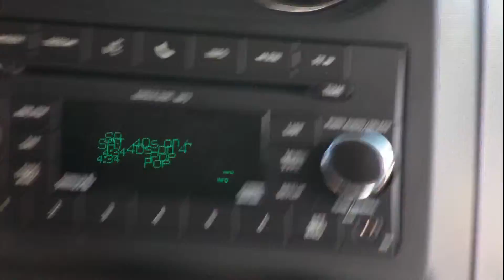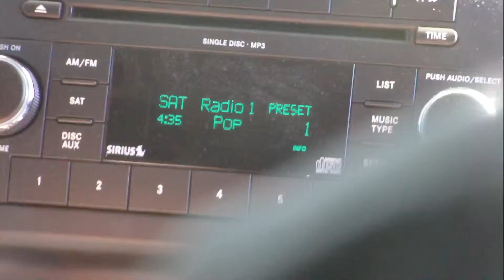91. Some of our favourite radio stations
In the summer of 2010, three fools and one pregnant lady decided to take a 5000km round trip from Calgary to Whistler and back again. They were never seen again... but several weeks later, these tapes were found.